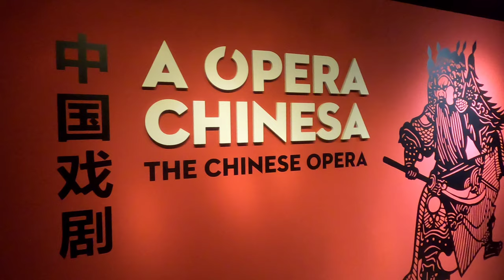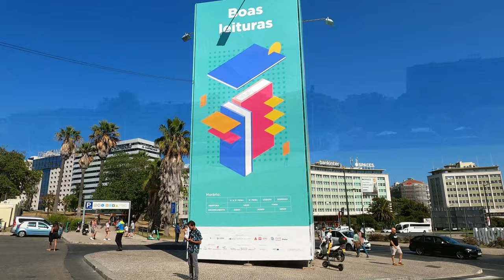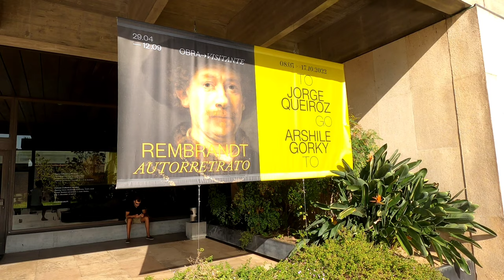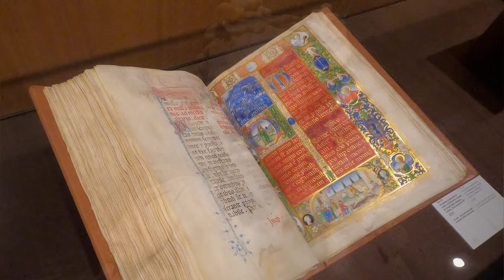LISBON | Museums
Lonely Planet Poket (Lisbon travel guide)

In questo video vi portiamo con noi in visita in tre splendidi Musei di Lisbona.

Il "Museu Nacional de Arte Antiga" è ubicato in un antico palazzo del Seicento sulle colline adiacenti il fiume.
⏰ 10-18 martedì - domenica
🎟️ interi /bambini 6€
Al suo interno troverete una collezione di opere dell'arte antica di Lisbona tra cui splendidi quadri, arti decorative dal medioevo al XIX secolo, antiche sculture portoghesi, porcellane Ming, argenteria barocca e paraventi giapponesi.

Il "Museu do Oriente" custodisce una preziosa collezione permanente che evidenzia  i profondi legami tra il Portogallo e l'Asia.
Il museo è situato in un grosso edificio che nei primi del '900 ospitava un magazzino di "bacalhau" (baccalà).
⏰ 10-18 martedì - giovedì - sabato - domenica, fino alle 22 venerdì
🎟️ interi /bambini 6€
Ingresso libero 18-22 il venerdì.

Inaugurato nel 1969, il "Museu Calouste Gulbenkian" è da molti considerato il più bel Museo del Portogallo. Questo museo custodisce i tesori che il facoltoso collezionista armeno Calouste Sarkis Gulbenkian raccolse durante i suoi temerari viaggi in giro per il mondo.
⏰ 10-18 mercoledì - lunedì
🎟️ interi /bambini 10€
Ingresso libero domenica dalle 14.

Se ti piace quello che pubblichiamo e vuoi sostenerci ed aiutare il nostro canale a crescere non dimenticare di:
GRAZIE! 🙏🏽

📽️Accessori video:
Morsetto girevole 360
Fitstill galleggiante
Imbracatura petto gopro
Minitreppiede gopro
Rollcage paraurti protettivo

In this video we take you with us on a visit to three splendid museums in Lisbon.

The "Museu Nacional de Arte Antiga" is located in an ancient palace of the seventeenth century on the hills adjacent to the river.
⏰ 10 am-6pm Tuesday - Sunday
🎟️ whole / children € 6
Inside you will find a collection of works of old Lisbon art including beautiful paintings, decorative arts from the Middle Ages to the 19th century, ancient Portuguese sculptures, Ming porcelain, Baroque silverware and Japanese screens.

The "Museu do Oriente" houses a precious permanent collection which highlights the deep ties between Portugal and Asia. The museum is located in a large building which in the early 1900s housed a warehouse of "bacalhau".
⏰ 10 am-6pm Tuesday - Thursday - Saturday - Sunday, until 10pm Friday
🎟️ whole / children € 6 Free admission 6 pm-10pm on Fridays.

Inaugurated in 1969, the "Museu Calouste Gulbenkian" is considered by many to be the most beautiful museum in Portugal. This museum houses the treasures that the wealthy Armenian collector Calouste Sarkis Gulbenkian collected during his daring travels around the world.
⏰ 10 am-6pm Wednesday - Monday
🎟️ whole / children € 10 Free admission on Sundays from 2pm.

If you like what we publish and want to support us and help our channel grow, don't forget to: